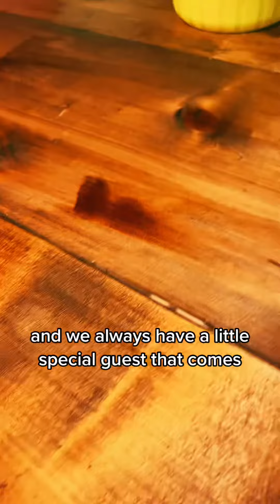Easter baskets for my grandkids